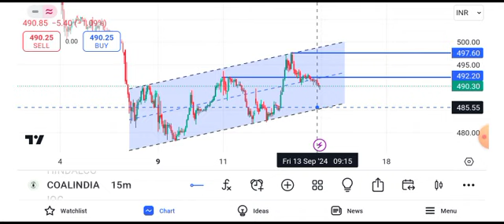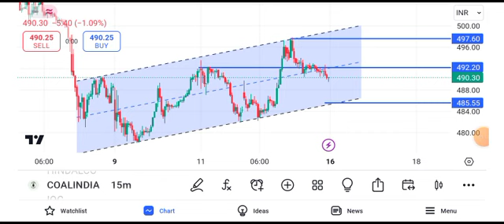coal india share latest news || coal india share today news